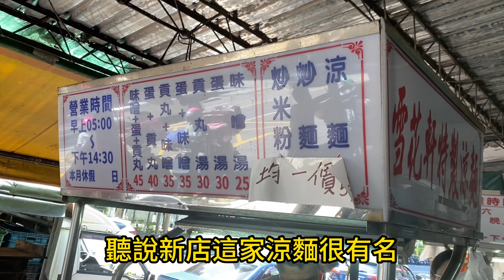Creek fishing in Taiwan 繞了一大圈水大沒地方釣又回來這裡玩